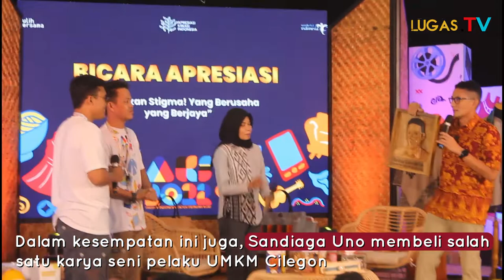SANDIAGA UNO KUNJUNGAN KE CILEGON , SALUT DENGAN PELAKU UMKM CILEGON